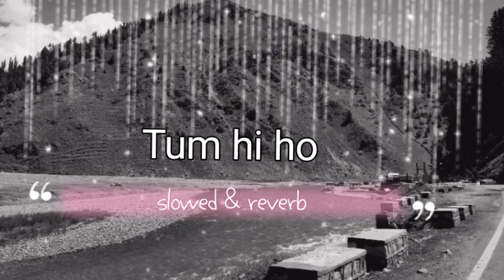Tum Hi Ho Slowed & Reverb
Tum he ho  Slowed & Reverb song

Sad lofi song mind Relaxing sadmusic music use headphones 🎧listening...